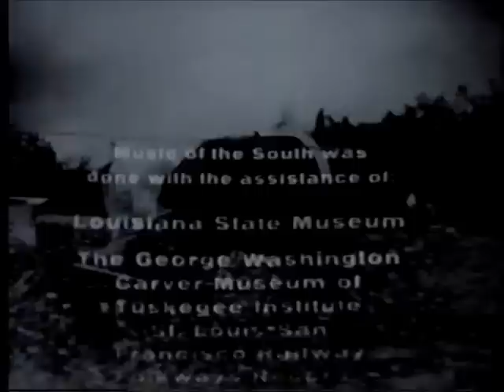They Hit a Blue Note: Music of the South, Part 6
Part six of the early history of Jazz, pre-New Orleans, and it's cultural roots in the music of the South and slavery.